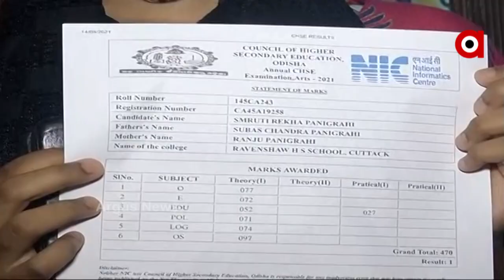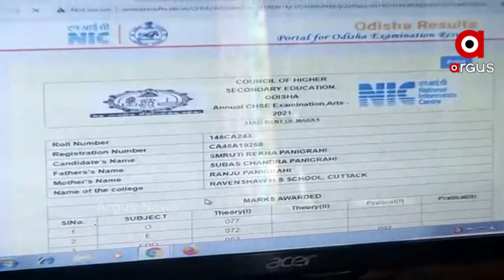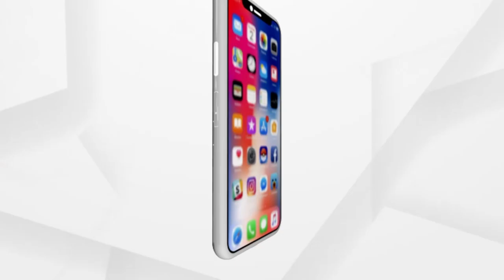ପ୍ରକାଶ ପାଇଲା କଳା ଓ ଧନ୍ଦାମୂଳକ ପାଠ୍ୟକ୍ରମର ଫଳାଫଳ ।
ପ୍ରକାଶ ପାଇଲା କଳା ଓ ଧନ୍ଦାମୂଳକ ପାଠ୍ୟକ୍ରମର ଫଳାଫଳ । ଉଚ୍ଚ ମାଧ୍ୟମିକ ଶିକ୍ଷା ପରିଷଦ କାର୍ଯ୍ୟାଳୟରେ ଫଳ ପୁସ୍ତିକା ଉନ୍ମୋଚନ କଲେ ଗଣଶିକ୍ଷା ମନ୍ତ୍ରୀ,ସଚିବ ଓ ପରିଷଦର ଅଧିକାରୀ । ଓ୍ବେବସାଇଟ ଓ ସାମ୍ସ ପୋର୍ଟାଲର କଲେଜ ଇ-ସ୍ପେସର ଫଳ ଦେଖିପାରିବେ ଛାତ୍ରଛାତ୍ରୀ ।